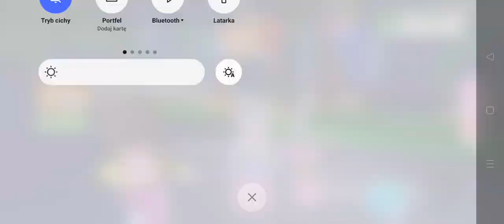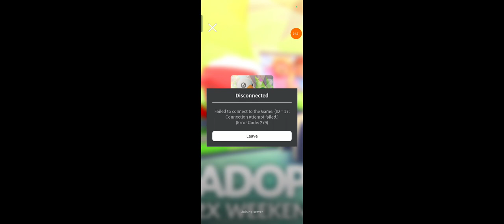Nowy Update z wędkarstwem 🎣🐟( Adopt me ) 🩵🐟idę na ryby !